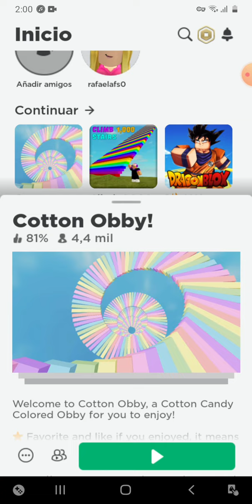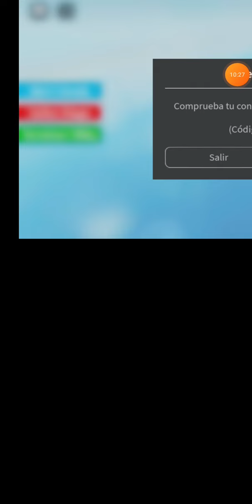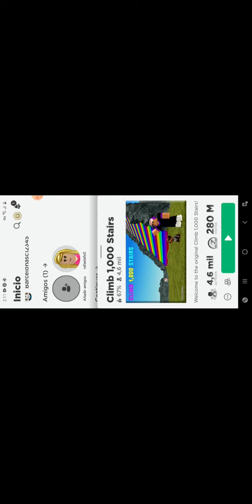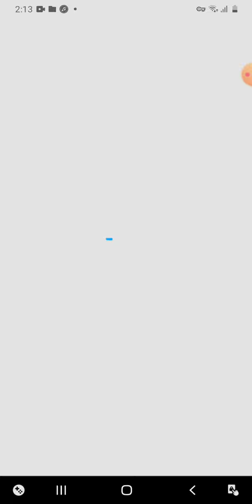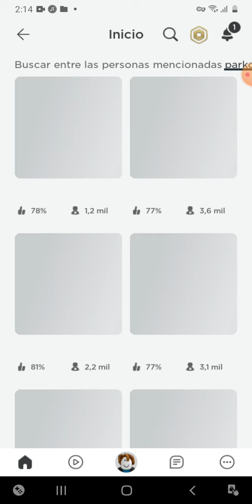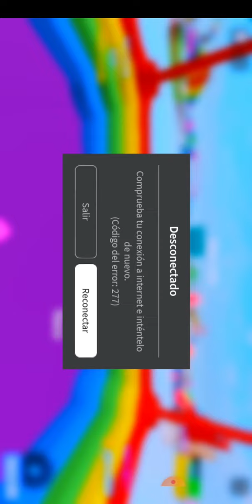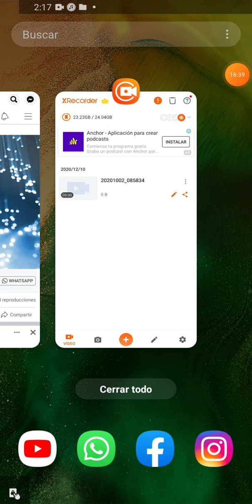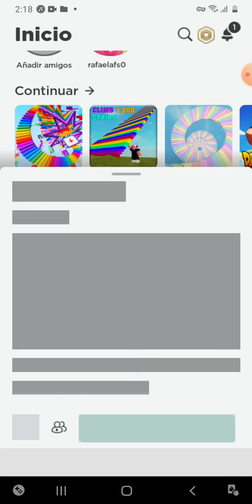jugando modo parkourd en RROBLOX 🔴 En vivo